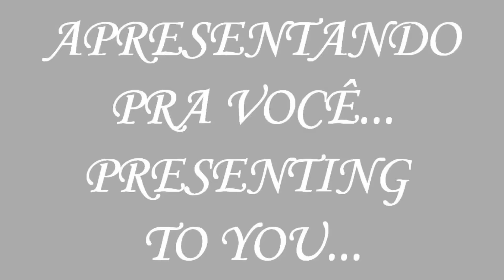38's Chinese Werneck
FAVOR LER A DESCRIÇÃO PRA SABER MAIS!

Apresentando pra vocês, o 38's Chinese Werneck.
Pra quem ainda não conhece, é uma outra série de MVs que eu faço, não é uma série fixa como a série da Lauren, e pode ser postada a qualquer hora e qualquer dia no canal, resumindo, quando eu quero.
A série "Chinese Werneck" contém como estrelas principais, duas sources, a AmoWerneck(vulgo Giiih,Gisela,Werneckinha,etc...)no violino ou no macaco, e a sino-americana Brianne, que na série é a "chinesa", a menininha rosada, além delas, participam outras sources, usadas em MVs por aí, na série, a AmoWerneck faz as melodias, e Brianne, os acordes, uma outra diferença dela pra série da Lauren é que somente são feitos composições originais e muito raramente é usado Cimorelli nelas, outra diferença também é que como nas sources são aplicados efeitos de cor, essa série é mais próxima do YTPMV comum que a série da Lauren.
Nesse MV, além das sources principais, participa o MGM no baixo.

E mais umas coisas:
1-Primeiro Chinese Werneck onde a chinesa Brianne está atualizada, eu atualizei a source dela convertendo pra MP4, para melhor som, e ficou bem melhor que antes, a versão em AVI usada até então dava um certo trabalho de manipular, a imagem até mudou mesmo com o efeito, ficando bem mais clara.
2-Esse vídeo pode me fazer perder algum inscrito que não tem tido, ou que não tem, paciência pra esperar as coisas.
3-Esse vídeo é da hora(ou não).